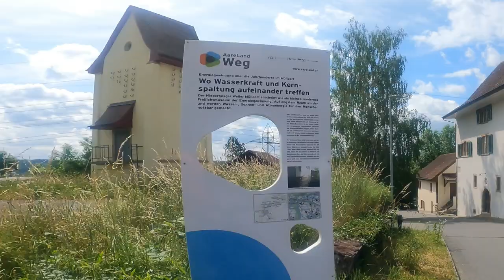Two day bicycle trip: Olten - Klingnau - Basel